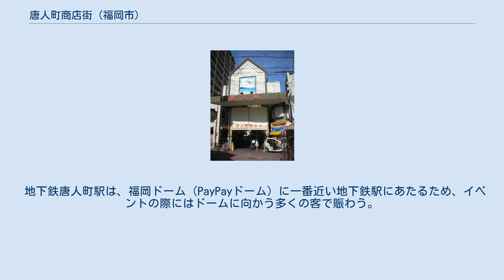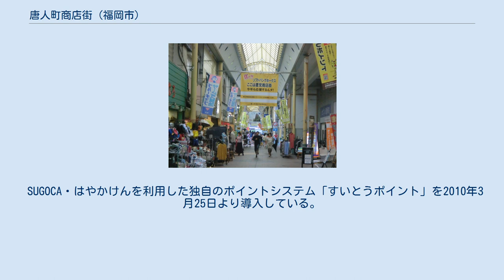唐人町商店街 (福岡市)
唐人町商店街アーケード（2009年5月） 唐人町商店街（とうじんまちしょうてんがい）は、九州一の繁華街である福岡市中央区天神地区から西へ約2.5kmの位置にある。
東端は黒門川通りを挟んで荒戸に接し、福岡市営地下鉄唐人町駅は天神駅から5分。
商店街は地下鉄唐人町駅のほぼ真上にある。
この商店街の歴史は古く、約400年前に旧唐津街道沿いに生まれた店々が起源とされる。
 下町情緒あふれる場所として知られる。
週末になるとさまざまなイベントが開催され、ラジオの公開録音やCM撮影（博多華丸・大吉「うまかっちゃん（ハウス食品）」）なども行われている。
 地下鉄唐人町駅は、福岡ドーム（PayPayドーム）に一番近い地下鉄駅にあたるため、イベントの際にはドームに向かう多くの客で賑わう。
商店街には、福岡ソフトバンクホークスを応援する店も多く、ペナントレース終盤には、応援スペースが設置され、歓声が飛び交う。
 毎年夏休みに納涼夜市を開催。
2018年までは近隣の大濠公園で西日本大濠花火大会が行われ、唐人町も花火客で賑わっていた。
 これとは別にプロレス団体DDTが、この商店街全体を巻き込んで路上プロレスの大会を行っている。
 SUGOCA・はやかけんを利用した独自のポイントシステム「すいとうポイント」を2010年3月25日より導入している。
 人々で賑わう様子